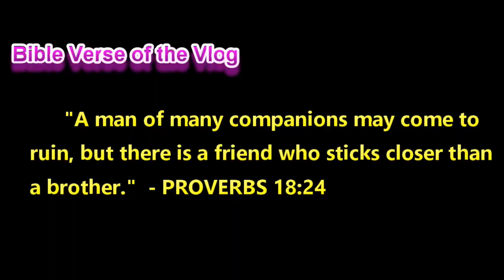Vlog 019: Boodle Fight Preparations | Dan Dan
FOLLOW ME kaSANGKAYan👇😁💕

You can also send me stuffs that I will feature on my vlog @Brgy. Locso-on Borongan City, Eastern Samar Philippines 6800

Copied and Pasted just as what you have instructed.

If your still reading this, your the best👍 I love you SANGKAY😘 Godbless❤